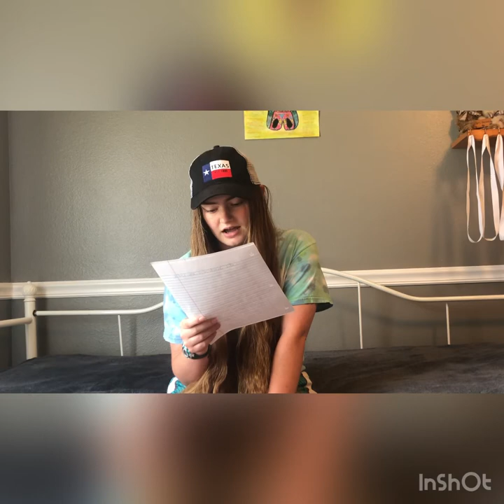HISTORY OF THE ALAMO | EXPLORING A TEXAS LANDMARK [pictures]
Texas History is knocking on your door! The Alamo is one of the greatest ways to discover the past of the GREAT STATE OF TEXAS!

I"ll walk you throw the various countries in control of the Alamo as well as all the different things it was used for. We'll learn about the battles fought there and important Texan and Mexican leaders. There are subtitles in 50+ languages to ensure that everyone can understand and enjoy this wonderful story. At the end of this video there are pictures from my trip to San Antonio to help you get the full Texas experience!

00:00 Intro
00:52 The story of the Alamo
2:54 About my trip to San Antonio
3:50 Pictures from my trip to San Antonio
5:25 More about San Antonio and goodbye